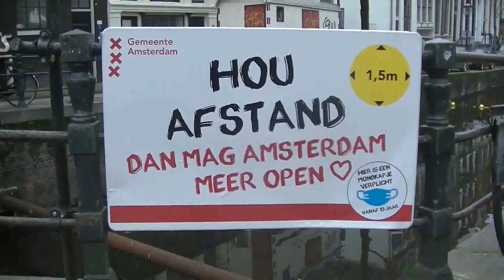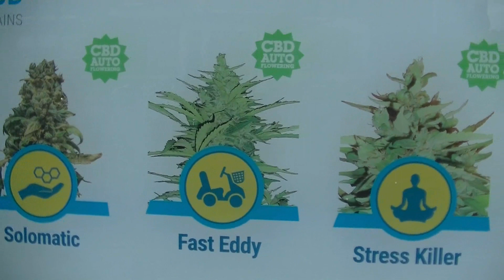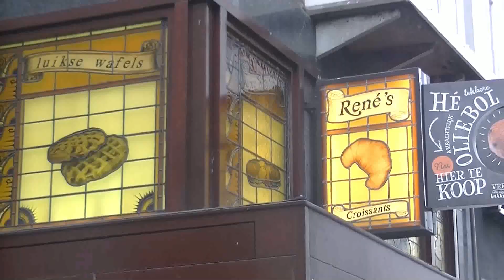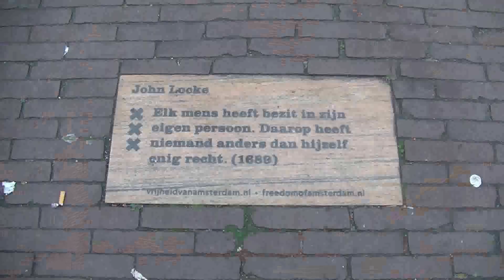2020 12 06 De Damstraatjes en John Locke